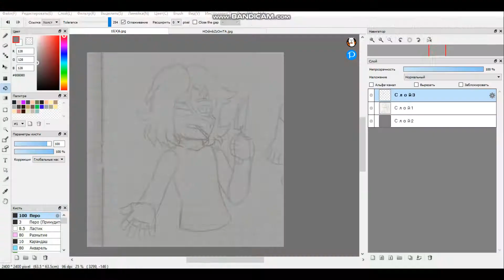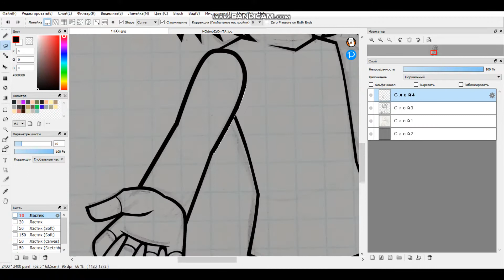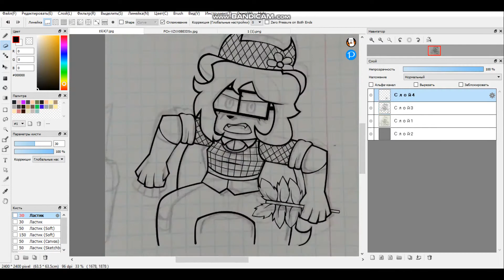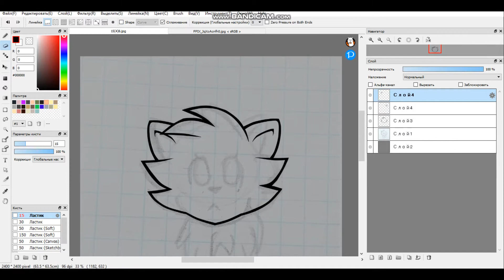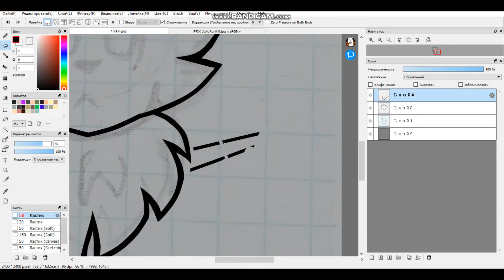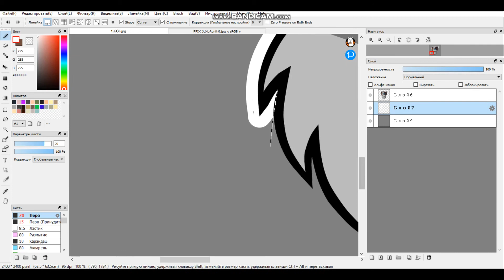SpeedPaint. Flower Family stickers 2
Another batch of stickers with characters from the Flower Family!! ^w^